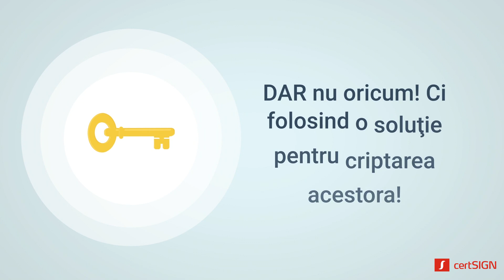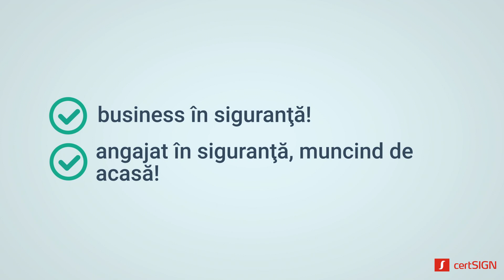iworkfromhome (ep.3) Criptarea datelor de muncă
Datele pe care le iau de la birou pentru a lucra de acasă eficient, copiate pe laptop/alte echipamente, trebuie să fie protejate! Pentru că nu ştiu ce se poate întâmpla cu dispozitivul respectiv (pierdere, furt etc.) şi cine mi-l poate accesa! Folosind o soluţie pentru criptarea datelor, am siguranţa că informaţiile sensibile de business nu ajung în mâinile celor care nu trebuie!